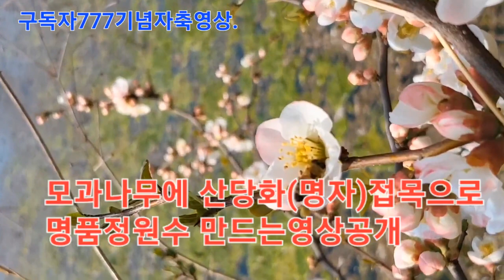《구독자777명기념》 모과에명자접목으로 명품정원수 만드는영상 최초공개.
실제 유틉을 시작한게 올해 3월부터 입니다..기본마인드는 저의 일상을 하루하루 기록하는것이기에 구독부탁을 안드렸음에도 단기간에 777분이 구독을 해주셨습니다.
평범한 일상이기에 그냥 자축이라는 단어를 끄집어 심심한 일상에 변화를 주어봅니다..개인심리학 창시자인 아들러의 말중엔 하찮은사람의 하찮은행동과 생각들도 그본인은 자신의 흔들리는 정신세계를 탈피하고자하는 최대한의 노력이다라는 말을 생각해봅니다..오늘의 저도 이런 하찮은 사람이기에.